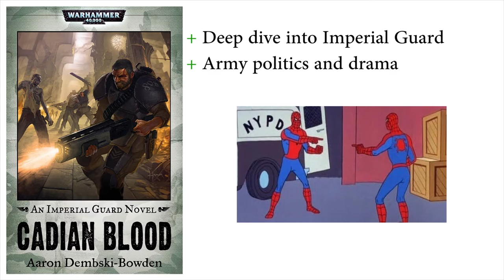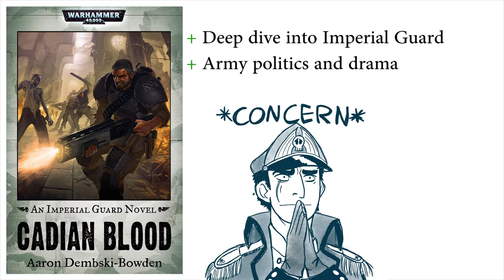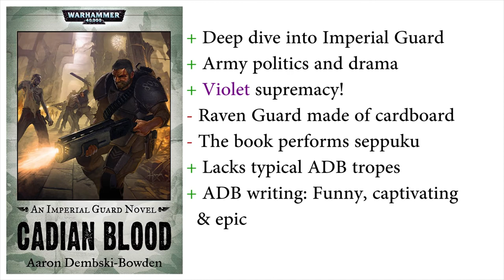Cadian Blood by Aaron Dembski-Bowden | Book Review | Warhammer 40K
Short Book Review of Cadian Blood by Aaron Dembski-Bowden.